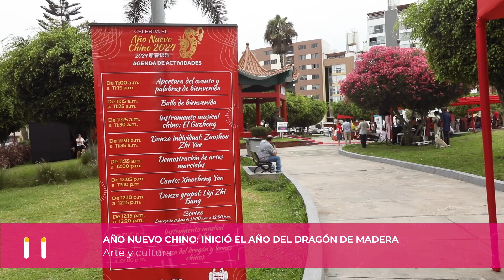Año Nuevo Chino: Inició el año del dragón de madera